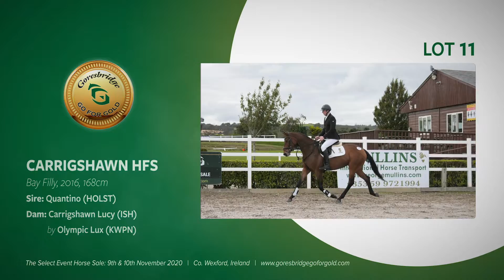Lot 11: Goresbridge Go for Gold Sale 2020